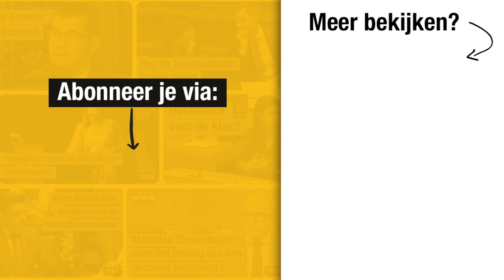Liesbeth Homans: 'Alle hefbomen naar Vlaanderen'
Vlaams Parlementsvoorzitter Liesbeth Homans neemt het woord tijdens de viering van de Vlaamse feestdag (11/7/2023) in het Brussels Stadhuis.